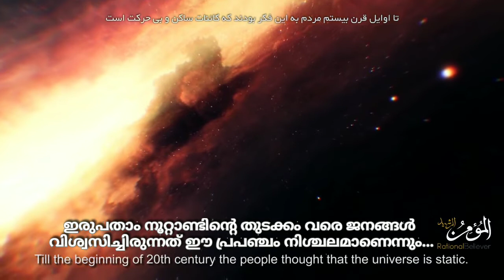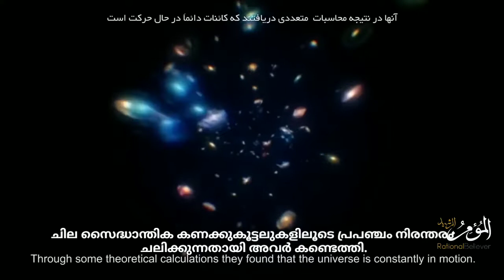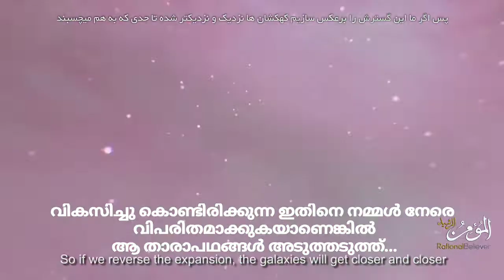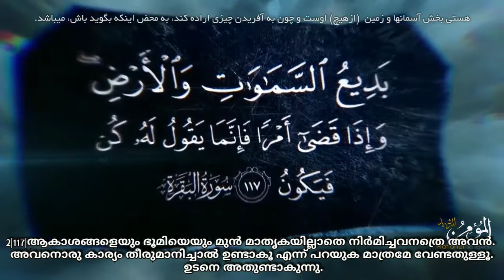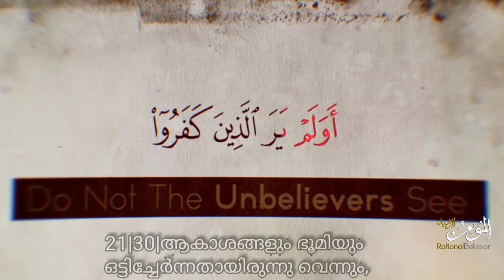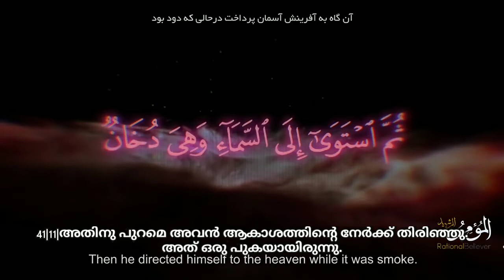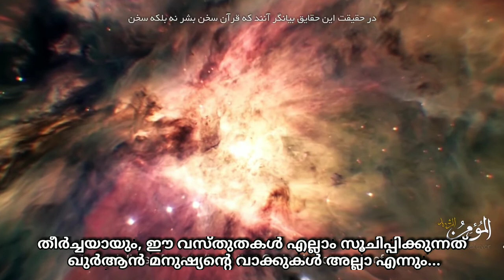ഖുർആനും ശാസ്ത്രവും Big Bang , Nebula , Expanding universe....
ഈ വീഡിയോ Rational believer എന്ന english ഇസ്ലാമിക്ക് ചാനലിൽ നിന്നും എടുത്തതാണ്.
ഇത് പോലെ ഉള്ള ഒരു പാട് വീഡിയോകൾ ആ ചാനലിൽ ഉണ്ട്...